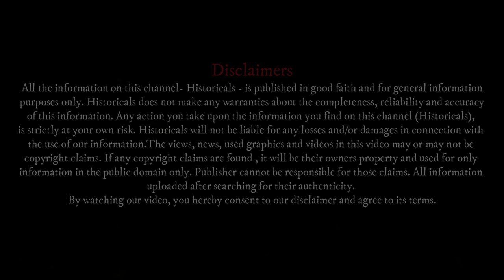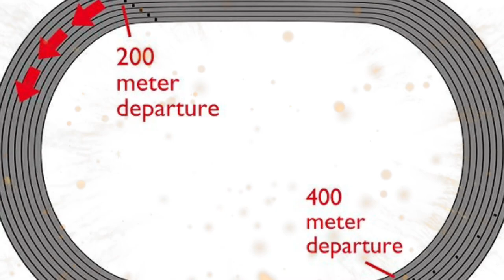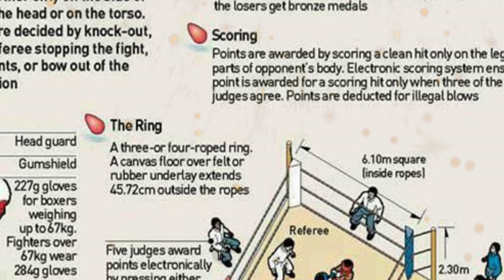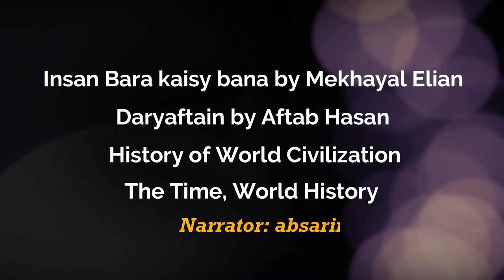From Ancient Olympia to Modern Glory – The Remarkable Journey of the Olympic Games! 776 BC | Ep-87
🌟 Unlock the Epic Past: Dive into the Origins and Evolution of the Olympic Games! 🏅

Discover the riveting saga behind the world’s most prestigious sporting spectacle—the Olympic Games. From ancient Greece to the modern global stage, this video delves into the rich tapestry of athletic prowess, cultural significance, and awe-inspiring moments that define the Olympics.

🔍 Explore the Ancient Roots: Unearth the origins of the Games, dating back over 3,000 years to Olympia, where athletes vied for glory in honor of the mighty god Zeus.

🏟️ The Stade and Beyond: Witness the birth of the Olympic champion as Coroebus sprinted to victory in the 192-meter footrace (the stade). Learn how subsequent Olympiads introduced thrilling events like the diaulos, pentathlon, boxing, and chariot racing.

🌐 Modern Resurgence: Fast-forward to 1896—the year Athens hosted the inaugural modern Olympics. With 280 participants from 12 nations competing in 43 events, the flame was reignited, and the Games captured hearts worldwide.

🗓️ Olympic Timekeeping: Ancient historians measured time by Olympiads, the four-year intervals between Games. Did you know that the first Olympic marathon retraced the legendary run from Marathon to Athens, covering 25 miles?

🌍 Global Unity: Witness how the Olympics transcend borders, uniting athletes, cultures, and dreams. Explore the Summer and Winter Games, each celebrating excellence, camaraderie, and the indomitable human spirit.

Don’t miss out on the triumphs, controversies, and iconic moments that echo across time.